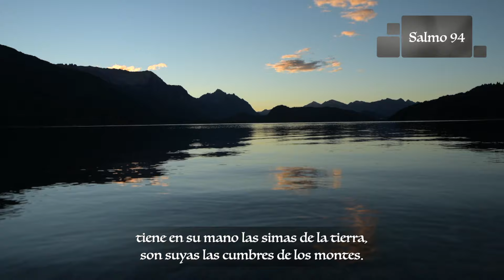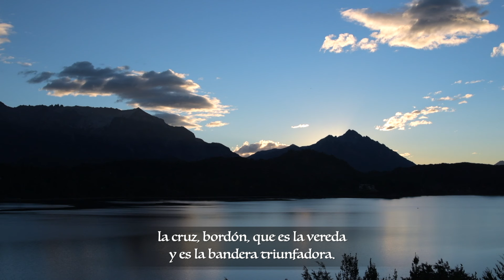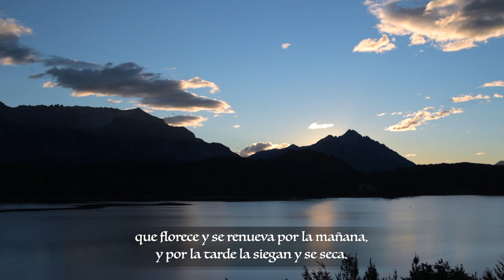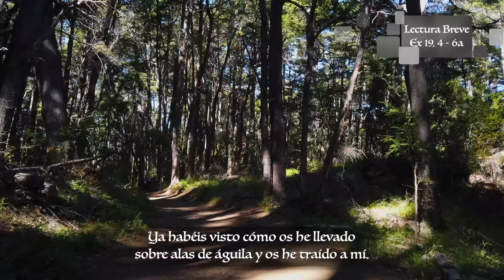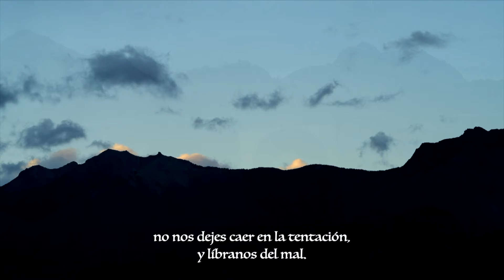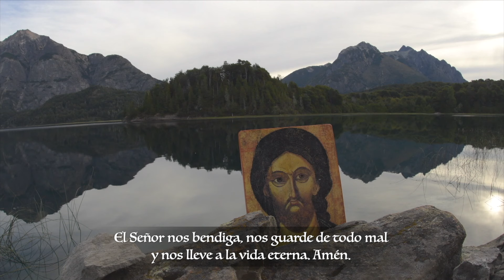Laudes - Lunes IV Semana de Cuaresma